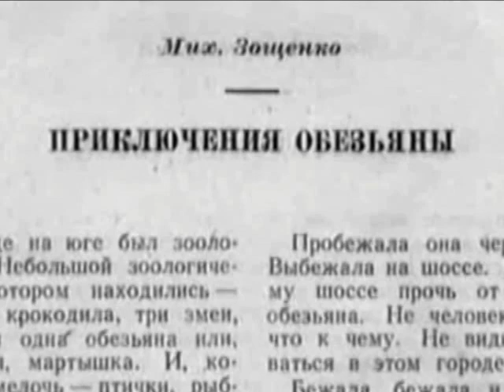Александр Галич: На сопках Маньчжурии. Памяти Зощенко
Alexander Galich - Mikhail Zoshchenko in memoriam
Александр Галич - НА СОПКАХ МАНЬЧЖУРИИ
Памяти М. М. Зощенко

В матершинном субботнем загуле шалманчика
Обезьянка спала на плече у шарманщика,
А когда просыпалась, глаза её жуткие
Выражали почти человечью отчаянность,
А шарманка дудела про сопки маньчжурские,
И Тамарка-буфетчица очень печалилась...

— Спит гаолян,
Сопки покрыты мглой...

Были и у Томки трали-вали,
И не Томкой — Томочкою звали.
Целовались с миленьким в осоке,
И не пивом пахло, а апрелем...
Может быть, и впрямь на той высотке
Сгинул он, порубан и пострелян?!

— Вот из-за туч блеснула луна,
Могилы хранят покой...

А последний шарманщик, обломок империи,
Всё пылил перед Томкой павлиньими перьями,
Он выламывал, шкура, замашки буржуйские:
То, мол, тёплое пиво, то мясо прохладное!
И спала на плече обезьянка прокатная...

— Тихо вокруг,
Ветер туман унёс...

И делясь тоской, как барышами,
Подпевали шлюхи с алкашами.
А шарманщик ел, зараза, хаши,
Алкашам подмигивал прелестно:
Дескать, деньги ваши — будут наши,
Дескать, вам приятно — мне полезно!

— На сопках Маньчжурии воины спят,
И русских не слышно слёз...

А часов этак в десять, а может, и ранее,
Непонятный чудак появился в шалмании.
Был похож он на вдруг постаревшего мальчика.
За рассказ, напечатанный неким журнальчиком,
Толстомордый подонок с глазами обманщика
Объявил чудака — всенародно — обманщиком!

— Пусть гаолян
Нам навевает сны...

Сел чудак за стол и вжался в угол,
И легонько пальцами постукал,
И сказал, что отдохнёт немного,
Помолчав, добавил напряжённо:
“Если есть боржом, то, ради Бога,
Дайте мне бутылочку боржома...”

— Спите, герои русской земли,
Отчизны родной сыны!..

Обезьянка проснулась, тихонько зацокала,
Загляделась на гостя, присевшего около,
А Тамарка-буфетчица, сука рублёвая,
Покачала смущённо причёскою пегою
И сказала: “Пардон, но у нас не столовая,
Только вы обождите, я на` угол сбегаю...”

— Спит гаолян,
Сопки покрыты мглой...

А чудак глядел на обезьянку,
Пальцами выстукивал морзянку,
Словно бы он звал её на помощь,
Удивляясь своему бездомью,
Словно бы он спрашивал: “Запомнишь?”
И она кивала: “Да, запомню”.

Могилы хранят покой...

Отодвинул шарманщик шарманку ботинкою,
Прибежала Тамарка с боржомной бутылкою —
И сама налила чудаку полстаканчика...
Не знавали в шалмане подобные почести!
А Тамарка, в упор поглядев на шарманщика,
Приказала: “Играй, — человек в одиночестве”.

— Тихо вокруг,
Ветер туман унёс...

Замолчали шлюхи с алкашами,
Только мухи крыльями шуршали...
Стало почему-то очень тихо,
Наступила странная минута —
Непонятное, чужое лихо
Стало общим лихом почему-то!

Не взрывалось молчанье ни матом, ни брёхами,
Обезьянка сипела спалёнными бронхами,
И шарманщик, забыв трепотню свою барскую,
Сам назначил себе — мол, играй да помалкивай.
И почти что неслышно сказав: “Благодарствую!” —
Наклонился чудак над рукою Тамаркиной...

— Пусть гаолян
Нам навевает сны...

И ушёл чудак, не взявши сдачи,
Всем в шалмане пожелал удачи...
Вот какая странная эпоха:
Не горим в огне — и тонем в луже!
Обезьянке было очень плохо —
Человеку было много хуже.

Отчизны родной сыны...
[1969]